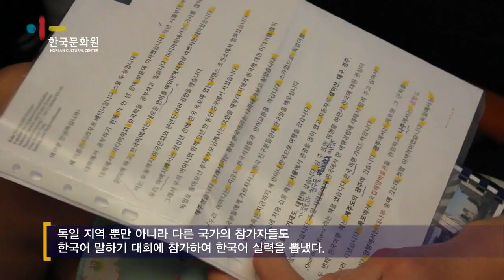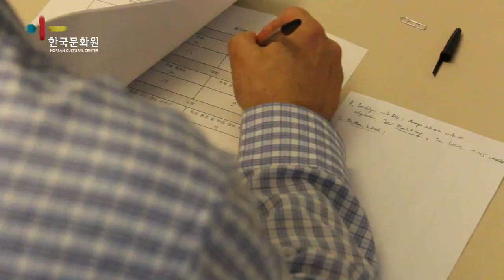(독일 소식) 한국어 말하기 대회 유럽 지역 독일 예선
한국문화원과 세종학당에서 주관한
한국어 말하기 대회 유럽 지역 독일 예선이 시작되었다.
한국어 말하기 대회는 한국어를 사랑하는 사람들이 한국어 실력을 겨루고 한국과 유럽 문화권이 좀 더 가까워 질 수 있는 기회의 장이다.

독일 지역 뿐만 아니라 다른 국가의 참가자들도
한국어 말하기 대회에 참가하여 한국어 실력을 뽑냈다.